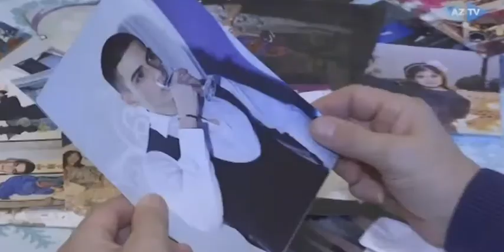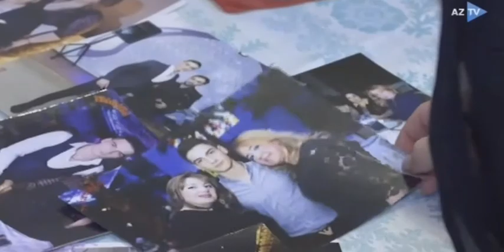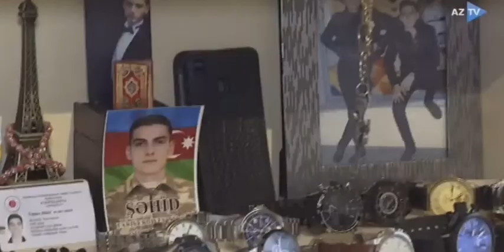Ad günündə torpağa tapşırılan şəhid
Evin tək övladı olan Nicat Bakıda doğulub. 132-134 saylı təhsil kompleksinin məzunu olub. O, ali təhsilini Kooperasiya Universitetində alıb.
Qəhrəman şəhidimiz doğum günündə - noyabrın 17-də II Fəxri Xiyabanda torpağa taşırılıb.